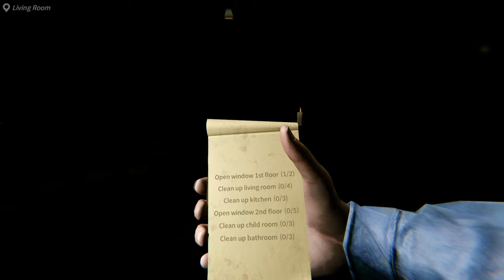Cleaning Job Gone Wrong: Something Feels Off | I Am Sorry (Part 1)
*Sorry for the bad audio on this one. Mic was turned all the way up

Just a little game that I stumbled upon which then took a dark turn. Stick around and enjoy the video!

Outro Music | Undertale OST- 087 - Hope And Dreams [TRAP REMIX] (PROD. Sprightly)